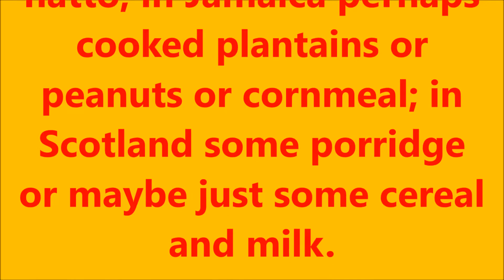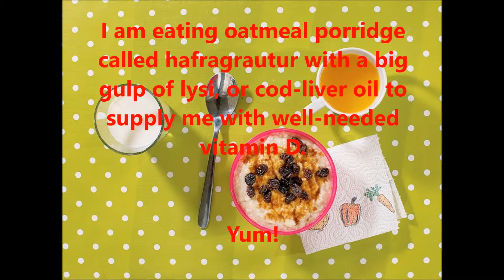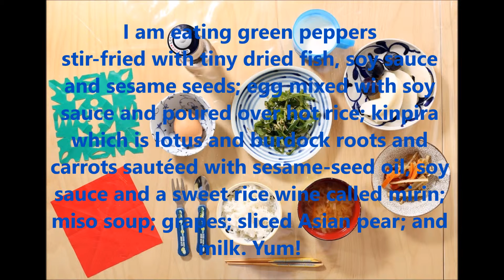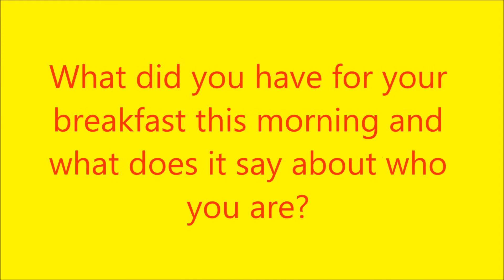Breakfast Culture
With music ('Milk and Cereal') courtesy of G-Love and Special Sauce and images courtesy of Hannah Whittaker as part of a New York Times Magazine commission